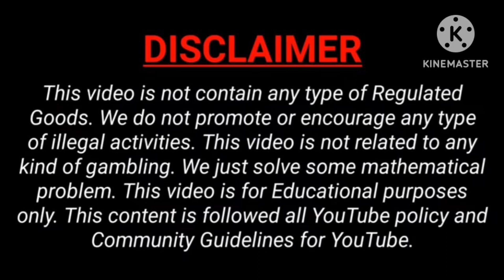KANTE KI TAKKAR